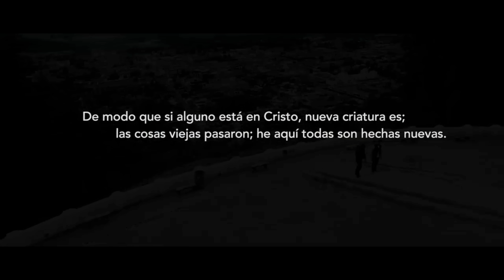Alex Zurdo ft Kike Pavón - Una Nueva Canción (En vivo)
📝 Letra UNA NUEVA CANCIÓN:

Los mismos ojos con otra visión
La misma cara, con otra sonrisa
El mismo cuerpo y otro corazón
Los mismos pies, con calma y sin prisa

El pelo, mi estilo lo mismo, pero sin el mal
No sé si te soy conocido, soy el mismo
Pero no igual

Tengo mi espada, tengo mi escudo
Tengo la fe para ponerla en acción
Tengo una nueva ilusión

Y nueva canción, un nuevo corazón
Y un nuevo día que el señor me regalo
Tengo este nuevo amor, que soporto el dolor
Para darme vida y llenarme de valor

//Tengo un nuevo amor
Uoh uoh//

Mírame bien si no me reconoces, yo
El del jangueo después de las doce, yo
Aquel que siempre perdía el tiempo
Pero con esto, les doy el ejemplo

Nueva criatura soy y esa es la clave
Yo sigo a Jesús y eso el mundo lo sabe
Así seguiré hasta que todo esto se acabe
Levanta las manos y es mejor que le alabes

Ahora yo soy diferente, hoy camino diferente
Y ya pienso diferente, ahora yo soy así
Aunque me encuentre en este mundo
Ya yo no soy de aquí

Para darme vida y llenarme valor

Uoh uoh//

El pelo, mi estilo
Lo mismo, pero sin el mal
No sé si te soy conocido
Soy el mismo, pero no igual

Uoh uoh//